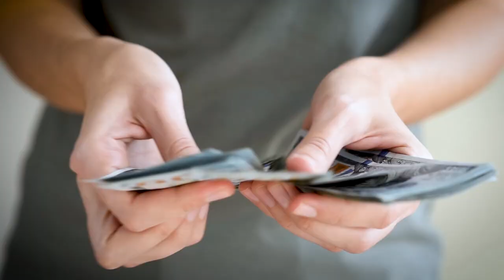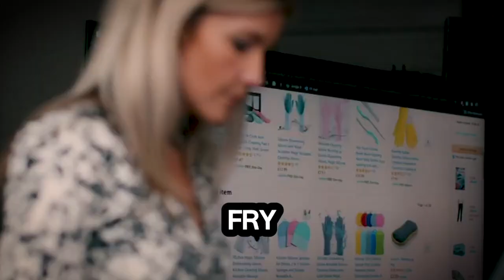Why Elon Musk Is BETTER For The Human Race Than Jeff Bezos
This video is about why Elon Musk is better than Jeff Bezos, despite the fact they are both billionaires. Elon’s investments in Tesla are helping to reduce carbon emissions, meaning a positive effect on climate change, and they produce real economic value through production of new commodities. Bezos, by comparison, produces no value for society. Bezos actually just leeches off society as a rentier (landlord of Amazon) which actually harms the economy by stifling competition and eroding productivity. So it's easy to say actually, that Musk is better than Bezos on that basis alone.

This video breaks down why Elon Musk is better for the environment and economy, so ultimately the human race, than Jeff Bezos.